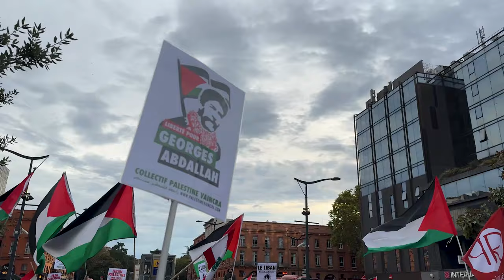وقفة في مدينة تولوز مع لبنان 21/09/2024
في وقفة مع لبنان يوم 21 سبتمبر 2024 بمدينة تولوز الفرنسية بعد الهجوم الذي تعرض له الأشقاء اللبنانيين،  عبر جهاز البيجر، والذي راح ضحيته الآلاف ...طالب وباحث فرنسي يبدي تضامنه مع الشعبين الفلسطيني واللبناني وينتقد سياسة رئيس بلاده ماكرون  ويصفه بالمنافق ويدعو إلى المزيد من التعبئة لوقف كل مظاهر الاحتلال ومنع إمداه بالسلاح